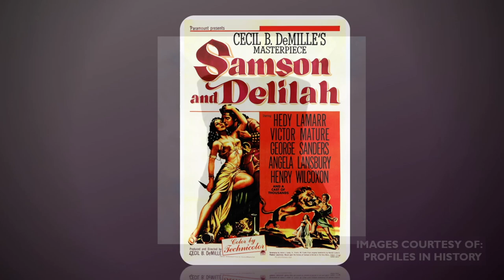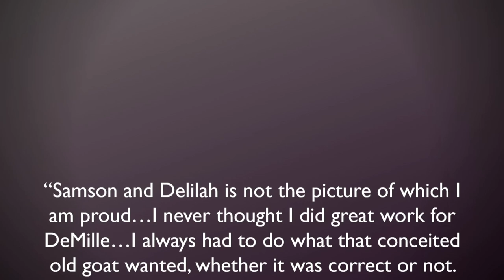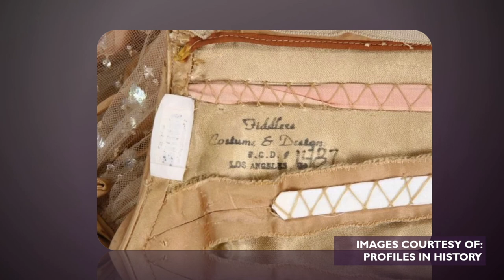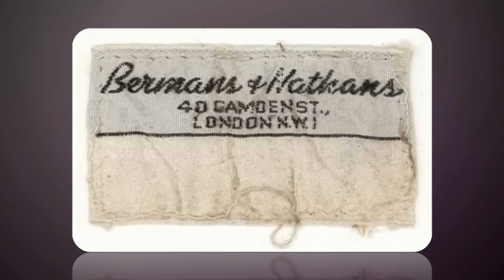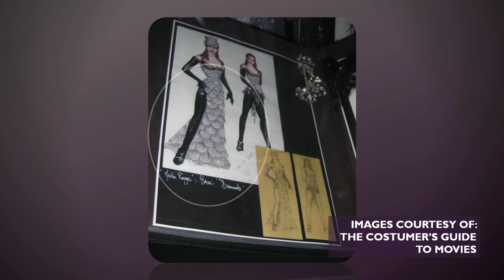More Epic Movie Costumes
10 more women’s epic movie costumes spanning 70 years featuring iconic costume designs ranging from the 1930s to the 2000s by some of Hollywood's greatest talents.

CHAPTERS
0:00 More Epic Movie Costumes:
1:00 Amy Jolly: Top hat and Tails (Morocco)
4:51 Gilda: Black Dress (Gilda)
9:48 Delilah: Peacock dress (Samson and Delilah)
14:01 Margo Channing: Evening Gown (All About Eve)
18:34 Betty and Judy Haynes: Red Gowns (White Christmas)
21:09 Anna Leonowens: Ball gown (The King and I)
25:38 Dolly Levi: Gold Dress (Hello Dolly)
28:54 Princess Leia: White Gown (Star Wars: A New Hope)
32:05 Satine: Black Diamonds (Moulin Rouge!)
35:14 Beatrix "The Bride" Kiddo: Yellow Track Suit (Kill Bill Vol. I)

Technical Producer:  Jack Loney

Designs on the Past: How Hollywood Created the Ancient World (Screening Antiquity) by Lloyd Llewellyn-Jones

An Intimate Affair: Women, Lingerie, and Sexuality by Jill Fields

Edith Head's Hollywood